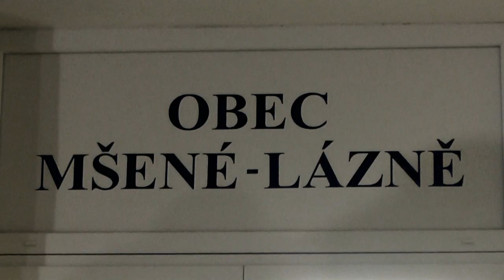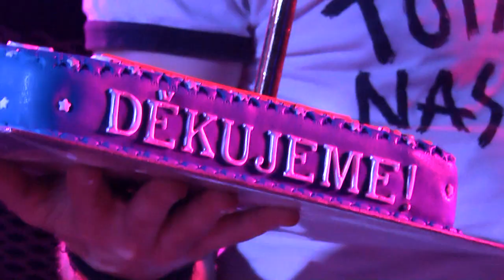Totáči & Covers for Lovers | BANDZONE.CZ TOUR 2014 | Děkujeme!!!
Final párty BANDZONE.CZ TOUR 2014 kapel Totální nasazení a COVERS FOR LOVERS. Děkujeme!

Mini rozhovor s kompletní TN CREW. NECENZUROVÁNO!

Vidíme se na TN Tour 25 let na podzim 2015!!!
Čekuj facebook a weby!